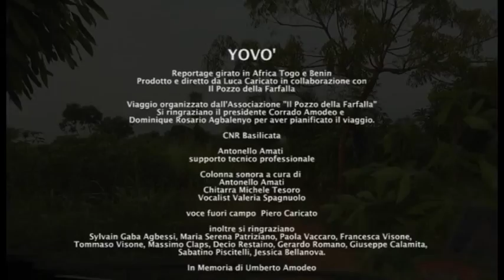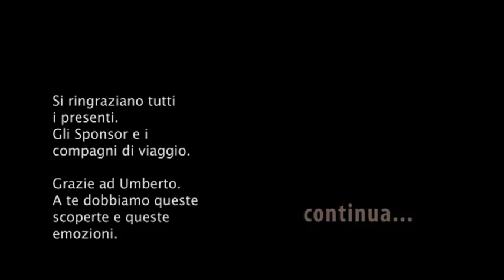YOVO' Anteprima del reportage del Pozzo della Farfalla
Pubblicato in data 18/dic/2012
Il "Pozzo della Farfalla - ONLUS" presenta l'anteprima del documentario YOVO'

YOVO'

Reportage girato in Africa Togo e Benin In Memoria di Umberto Amodeo
Prodotto e diretto da Luca Caricato in collaborazione con
Il Pozzo della Farfalla

Viaggio organizzato dall'Associazione "Il Pozzo della Farfalla"
Si ringraziano il presidente Corrado Amodeo e
Dominique Rosario Agbalenyo per aver pianificato il viaggio.

CNR Basilicata

Antonello Amati
supporto tecnico professionale

Colonna sonora a cura di
Antonello Amati
Chitarra Michele Tesoro
Vocalist Valeria Spagnuolo

voce fuori campo  Piero Caricato

inoltre si ringraziano
Sylvain Gaba Agbessi, Maria Serena Patriziano, Paola Vaccaro, Francesca Visone,
Tommaso Visone, Massimo Claps, Decio Restaino, Gerardo Romano, Giuseppe Calamita,
Sabatino Piscitelli, Jessica Bellanova.